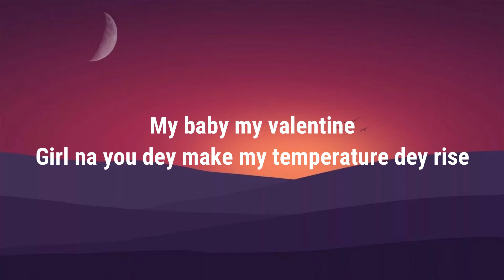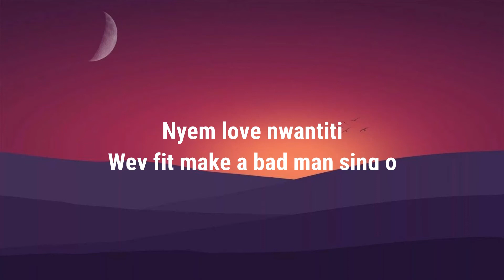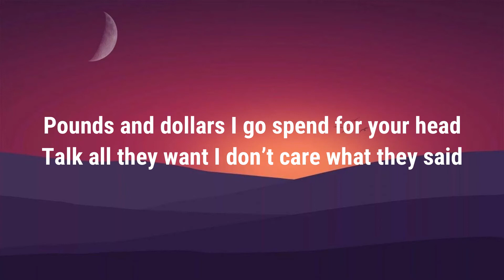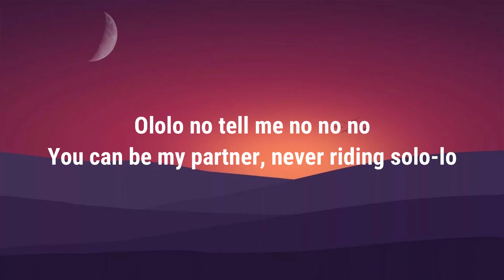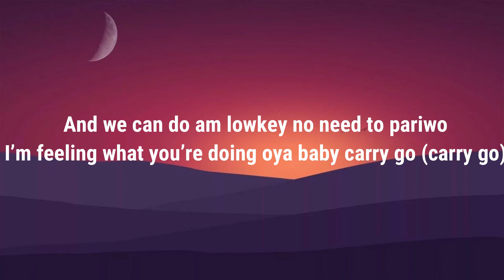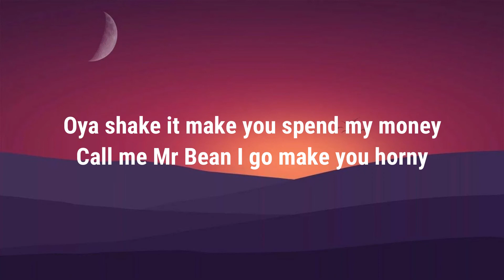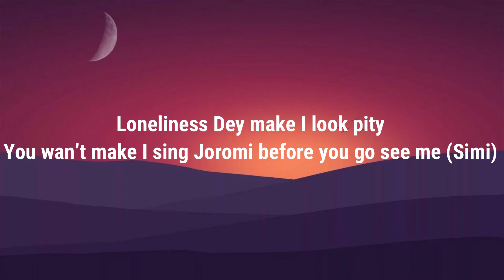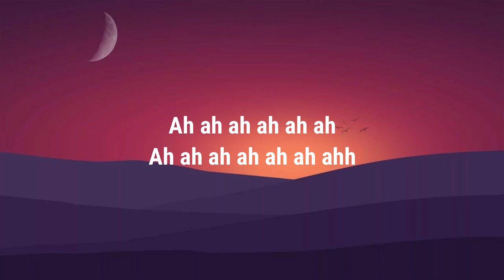love nwantiti (tiktok remix) [lyrics] | ule open am make I see ule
✅ Ckay - love nwantiti (tiktok remix) [lyrics] | ule open am make I see ule (tiktok song)

Lyrics

Verse 3 (Kuami Eugene):
Rockstarrrrrrrr!